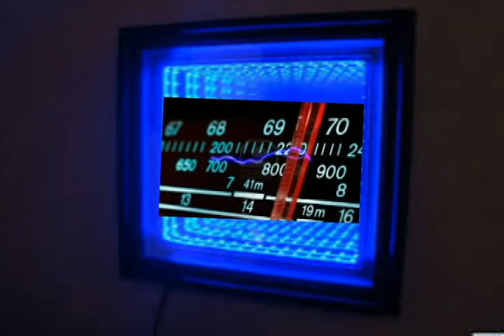La palabra habla Edición 3 Cadena 7DíasTV RADIO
LA PALABRA HABLA
Edición No.3
Tema: "El significado de la muerte"
Pastora: Alicia Madrigal (Iglesia La Viña)